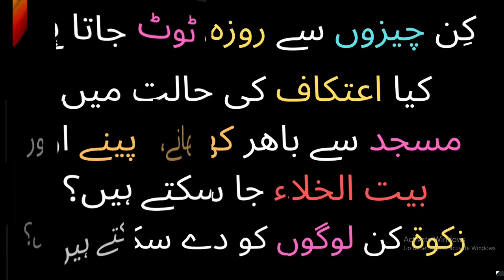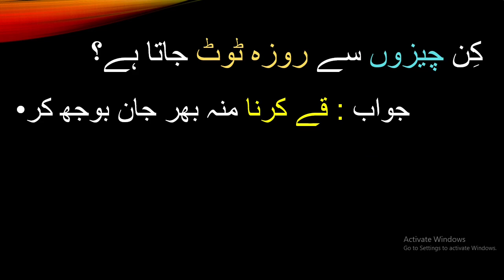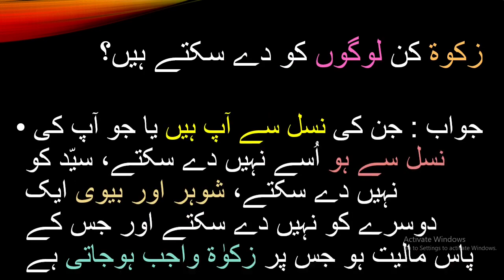aitekaf ki halat mai bahar khane peene jaskte h? roza kin cheezo se toot jata h? zakat kisko de?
Is Video mai hum janenge k aitekaf ki halat mai bahar khane peene jaskte h? roza kin cheezo se toot jata h? zakat kisko deskte hain?